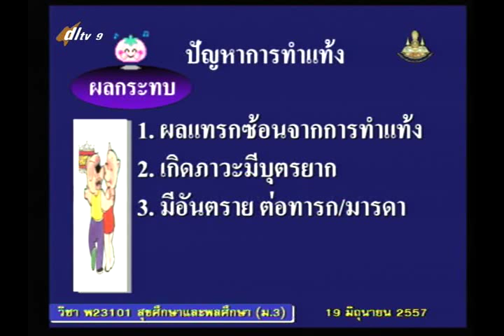005B+9190657+สุข+การตั้งครรภ์+heam3+dl57t1